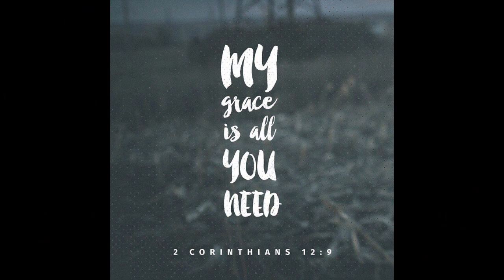Sunday Worship, May 17, 2020